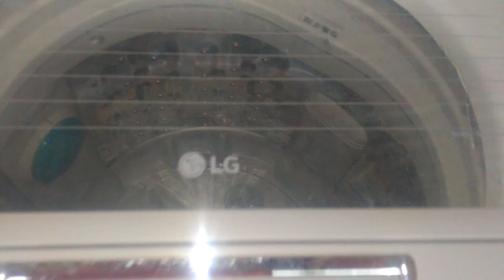hola amigos saludos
Quieres apoyarnos para seguir haciendo crecer nuestro canal, puedes hacer tus donaciones en nuestra cuenta PayPal y en Davivienda:
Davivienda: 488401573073